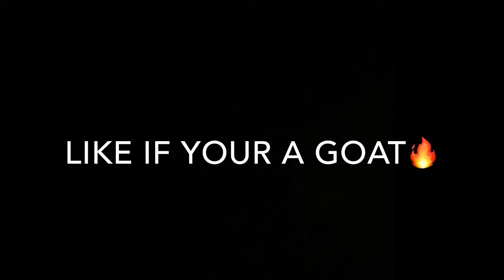I NEED MORE FEEDS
I’m going to post more clips and highlights soon, just need to grind more

callofduty,callofdutymobile,codmobile,sniping,callofdutymobilegameplay,callofdutysniping,clips,feeds,highlights